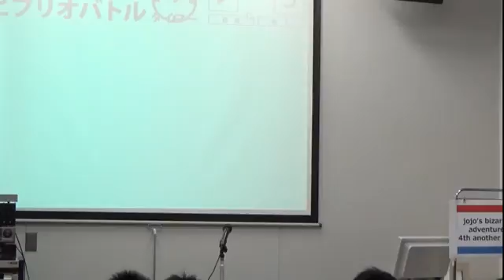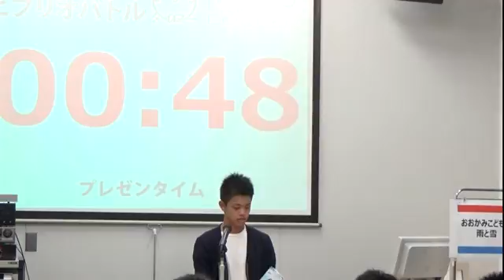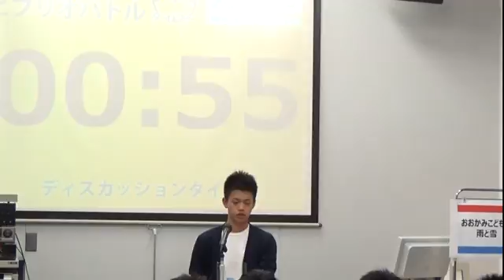全国大学ビブリオバトル2016 城西大学予選会(2016/10/07) Dブロック 関根さん（現代政策）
細田守『おおかみこどもの雨と雪』角川書店